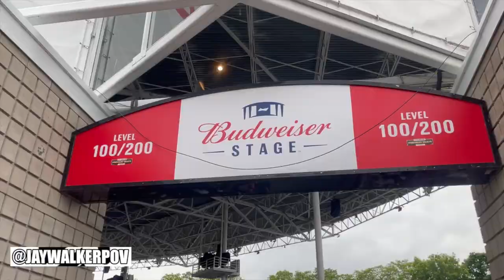First Post-Pandemic Concert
JWPOV in 60 : First Post-Pandemic Concert

A quick music video of the first time going to a concert since the start of the pandemic in 2020, watching musical artist Halsey perform at the Budweiser Stage in Toronto.